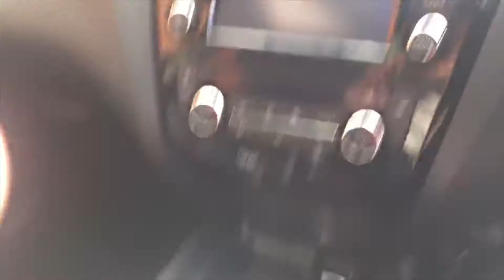2015 Nissan X-Trail 1.6 dCi 4X4 Tekna VE15 SBY at Hylton Nissan Worcester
Here is our video of a 2015 Nissan X-Trail 1.6 dCi 4X4 Tekna we have in stock at Hylton Nissan Worcester. It features climate control, 19" alloy wheels, cruise control, front and rear parking aids, and more.